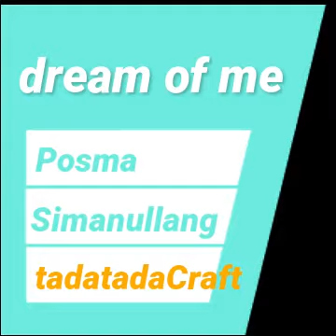Dream Of Me